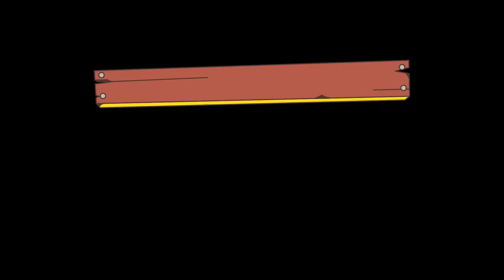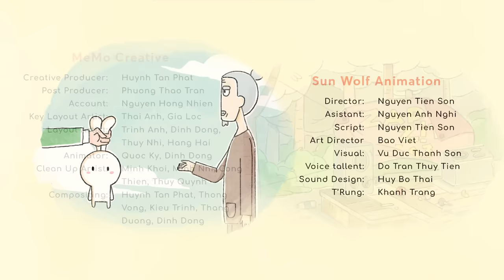Pháo Northside-Một Ngày Chẳng Nắng ft.​⁠@thobaymauofficial [Official MV]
Pháo Northside-Một Ngày Chẳng Nắng ft.​⁠ [Official MV]